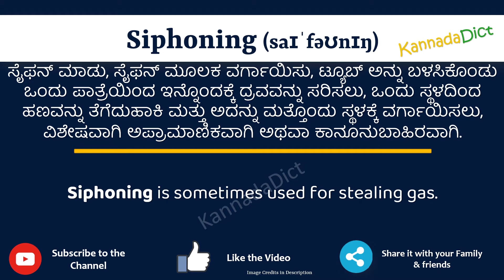Siphoning Meaning in Kannada | Siphoning in Kannada Dictionary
In this video, we will understand the meaning of Siphoning in Kannada and learn the pronunciation of Siphoning in Kannada.

 That is, you will understand Siphoning meaning in Kannada as well as how to speak Siphoning in Kannada,

What is the proper way to speak Siphoning in Kannada?

So, Let’s learn the word Siphoning in Kannada in just one minute.

Let’s, understands Siphoning examples in Kannada